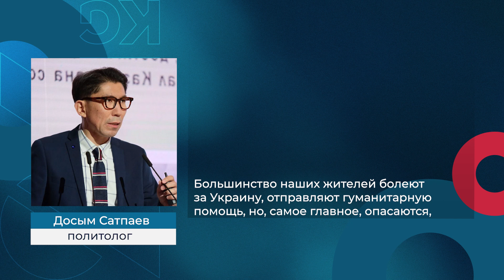США или Россия, кого выбирают страны в Центральной Азии?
Госсекретарь США Энтони Блинкен встретился с министрами иностранных дел стран Центральной Азии. Он осудил войну в Украине и призвал не помогать России, чтобы не попасть под вторичные санкции.

США предложили сотрудничать с ними и меньше с Россией. Что думают об этом в странах ЦА?